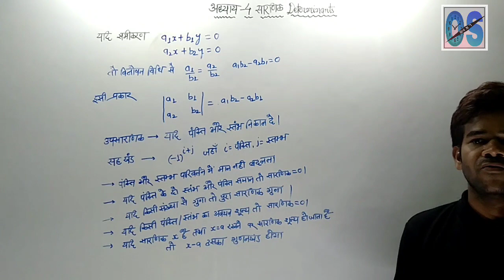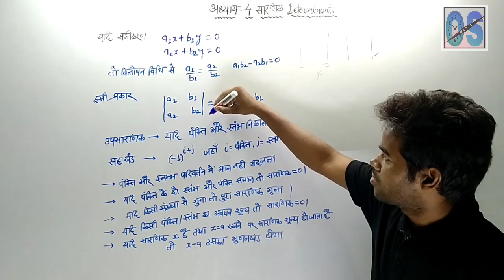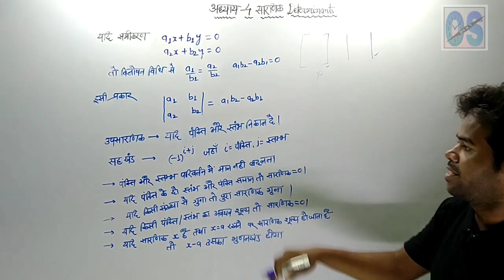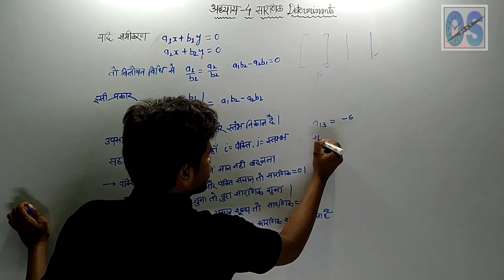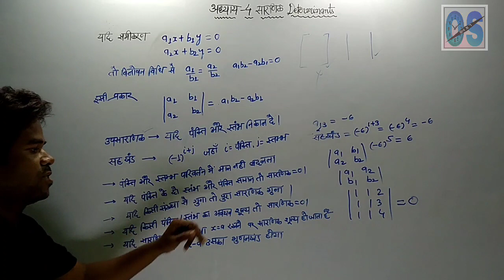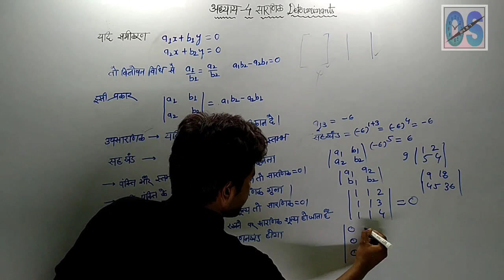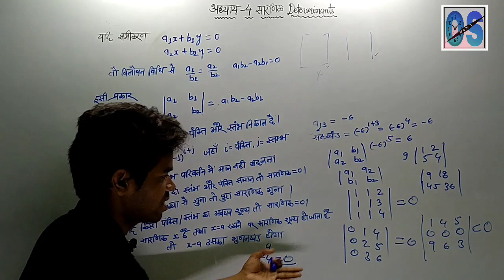NCERT (12TH)Math Determinant || Basic Concept || सारणिक का बेसिक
We will here learn about basic concept of determinant.

सारणिक का बेसिक